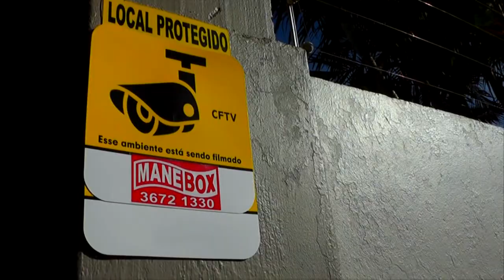SALÁRIO MÍNIMO REGIONAL PODERÁ TER AUMENTO DE 6,48%.